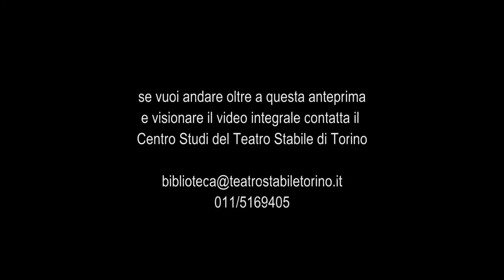Madame de Sade - Trailer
di Yukio Mishima
Traduzione di Lydia Origlia
una produzione Teatro Stabile di Torino
allestito in coproduzione con il Teatro Metastasio di Prato
Regia di Massimo Castri
Scene e costumi di Maurizio Balò
Luci di Giancarlo Salvatori
Suono di Franco Visioli

Laura Pasetti (Renée), Lucilla Morlacchi (Signora di Montreuil), Francesca Inaudi (Anne-Prospère), Cinzia Spanò (Baronessa di Simiané), Elena Ghiaurov (Contessa di Saint-Fond), Olga Rossi (Charlotte).

Debutto 6 Novembre 2001 Teatro Carignano di Torino